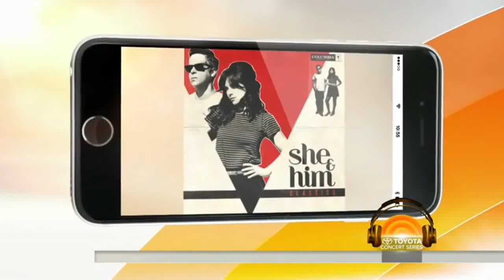SHE & HIM "TIME AFTER TIME" LIVE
She & Him the American indie duo, Zooey Deschanel and M  Ward,  Perform the classic hit "Time After Time"...

She & Him featured this great song in their fifth studio album Classics (2014). "Time After Time" is a jazz standard with lyrics written by Sammy Cahn and music by Jule Styne in 1946.

First recording: November 19, 1946 for Musicraft, Sarah Vaughan with Teddy Wilson Quartet (Teddy Wilson - piano, Charlie Ventura - tenor saxophone, Remo Palmieri - guitar, Billy Taylor -bass). It was introduced by Frank Sinatra (and subsequently by Kathryn Grayson) in the film It Happened in Brooklyn.

SHE & HIM
She & Him is an American indie duo consisting of Zooey Deschanel (vocals, piano, ukulele) and M. Ward (guitar, production). The band's first album, Volume One, was released on Merge Records in March 2008. The duo is augmented by session musicians Scott McPherson (drums), Chris Scruggs (pedal steel guitar, mandolin) and Mike Coykendall (bass, guitar).

CLASSICS
Classics is the fifth studio album by She & Him, a collaboration between M. Ward and actress Zooey Deschanel. It was released by Columbia Records on December 2, 2014. The album features 13 covers of classic songs, recorded live and accompanied by a 20-piece orchestra.

Members

    Zooey Deschanel – lead vocals, tambourine, piano, ukulele, lyrics
    M. Ward – guitar, backing vocals, piano, production

Background information
Origin  Portland, Oregon, United States
Genres  Indie pop, indie folk, sunshine pop, doo-wop, rock and roll, surf rock, R&B, Jazz
Labels  Merge, Double Six, Columbia
Associated acts  If All the Stars Were Pretty Babies, Monsters of Folk

I tell myself that I'm
So lucky to be loving you

So lucky to be
The one you run to see
In the evening, when the day is through

I only know what I know
The passing years will show
You've kept my love so young, so new

And time after time
Youll hear me say that I'm

Yes so lucky to be

You'll hear me say that I'm

Songwriters
by Sammy Cahn and music by Jule Styne

Studio album by She & Him
Released  December 2, 2014
Genre  Indie pop, alternative country, Jazz
Length  38:46
Label  Columbia Records
Producer  M. Ward